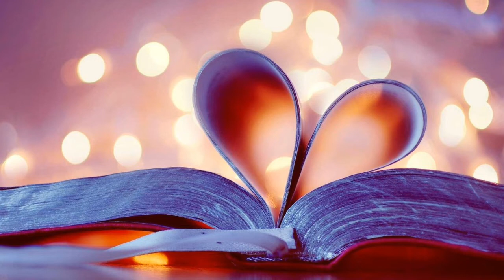Top world famous ringtone / q mobile ringtone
Sseries